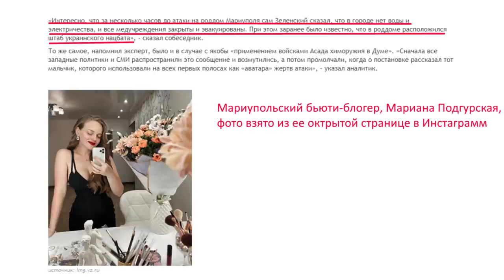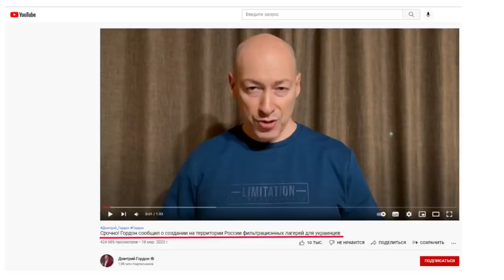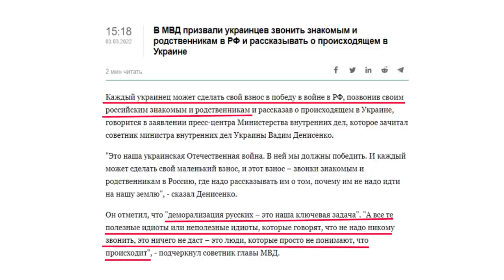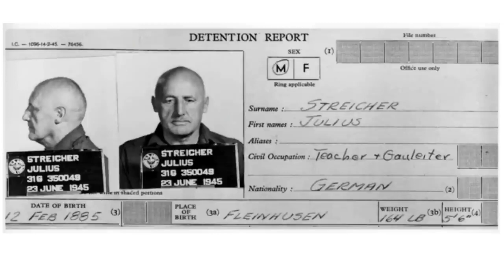Ложь «во благо»: почему сегодня так похожи Германия – 1945 и Украина – 2022?